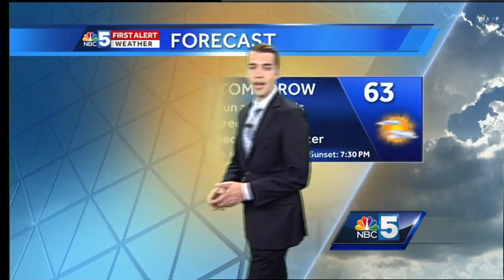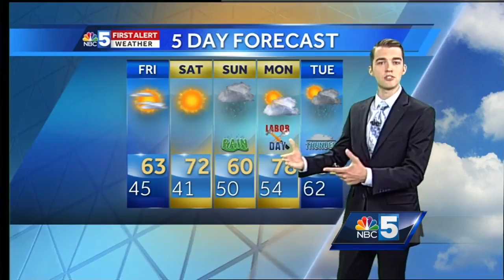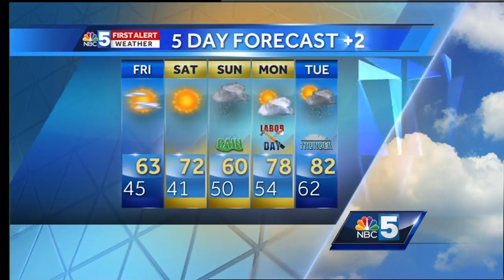Video: Mostly sunny, breezy Friday (8-31-17)